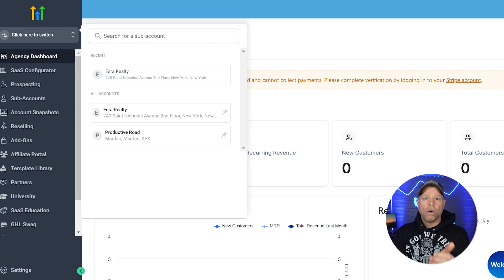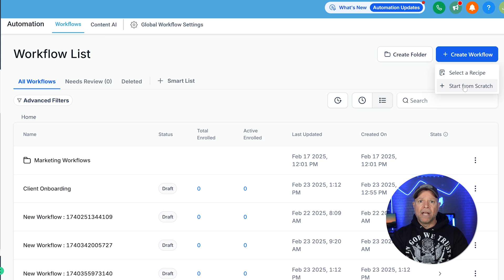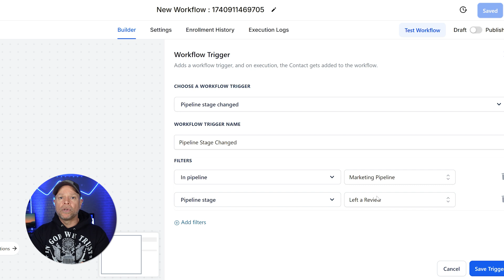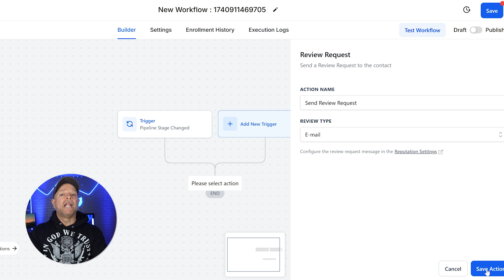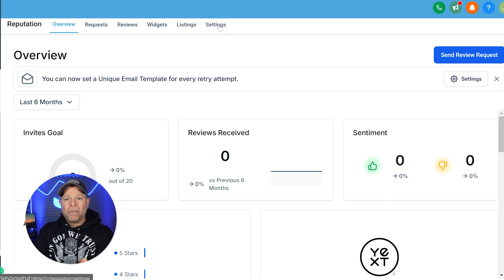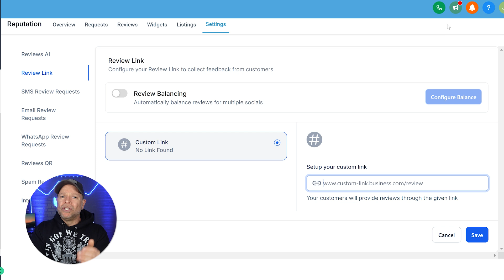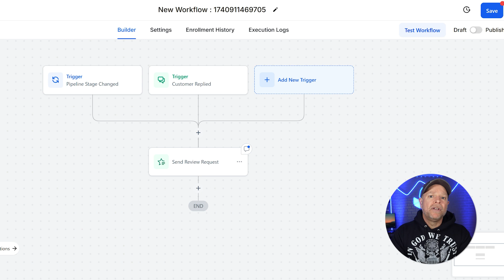How to Automatically Collect Customer Reviews With GoHighLevel (Tutorial)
Learn how to automate customer review collection using GoHighLevel in this step-by-step tutorial.